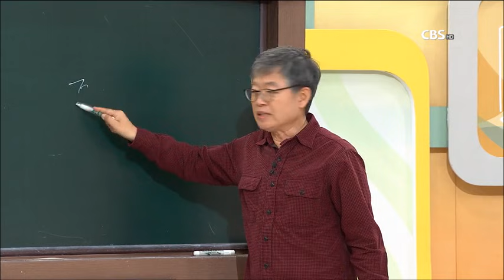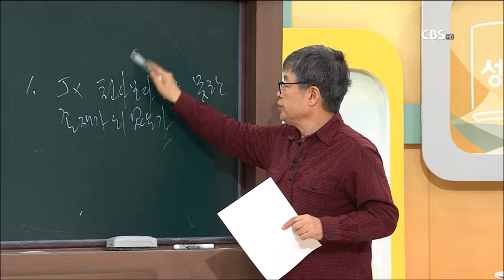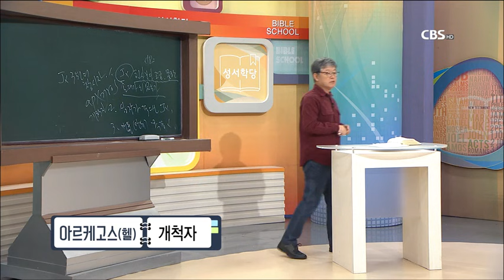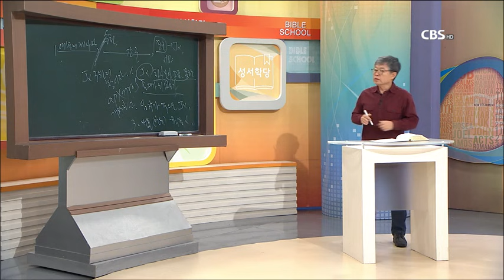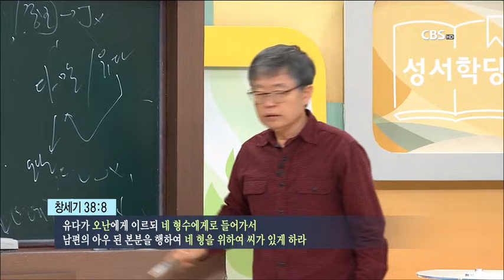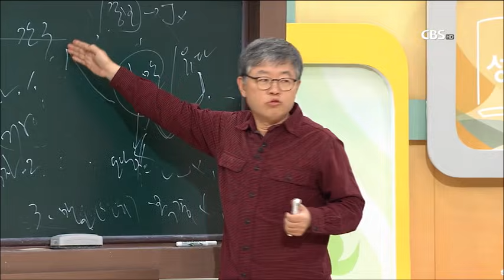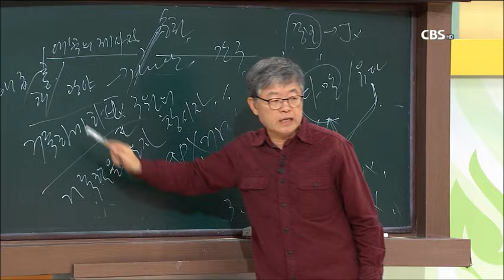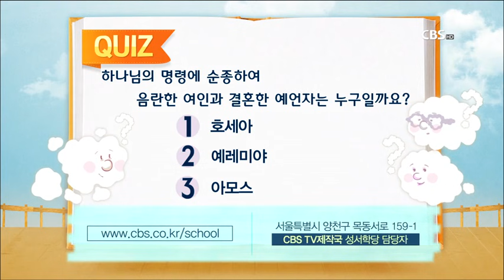히브리서 6강 - 송태근 목사 "그리스도의 왕권 성취를 위한 3단계"(본문 - 히브리서 2:5-18)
본 문 : 히브리서 2:5-18

1. 히브리서를 읽는 성도들의 질문
2. 질문의 대답